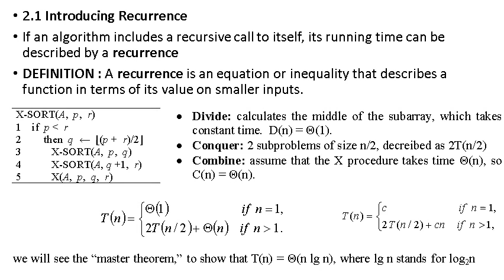2.1 Introducing Recurrence المعادلات التكرارية